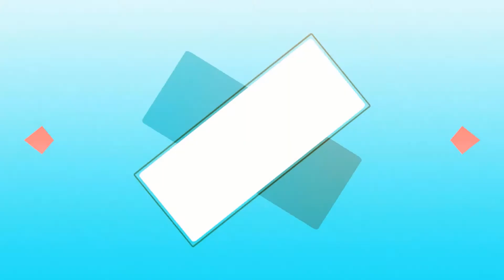FURminator Katzenbürsten im Test! | Katzenhaare entfernen ✅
Wir testen die innovativen Katzenbürsten von FURminator für dich!

Gerade bei Langhaarkatzen hat man schnell Probleme mit der Fellpflege. Führt man diese nicht regelmäßig aus, kommt es schnell zu Knoten und Verfilzungen. Um diesem Problem vorzubeugen sollen die Bürsten der Marke FURminator der Renner sein! Wir testen in diesem Video einmal für euch zwei Produkte dieser Marke. Einmal handelt es sich um einen Entfilzer für bereits vorhandene Knoten und eine Bürste, die diesen vorbeugen soll. Die Bürsten haben einen ergonomischen und rutschfesten Griff und passen sich den Körperkonturen deiner Katze an. Sie entfernen bis zu 99% der losen Haare & beugen Knotenbildung vor. Zudem gibt es praktische Schieberegler, die die Klinge anpassungsfähig für verschiedene Felltypen- und längen machen und die Klinge vor Schmutz schützen, wenn du sie erstmal nicht benötigst. Je nach Bedarf kannst du diese Bürsten mit ruhigem Gewissen täglich anwenden. Verfilzungen werden bei regelmäßiger Anwendung vorgebeugt und deine Katze wird die sanften Berührungen der Klingen lieben!
Furminator Langhaar: ▶️
Furminator Kurzhaar: ▶️